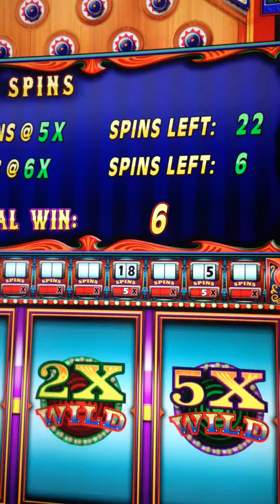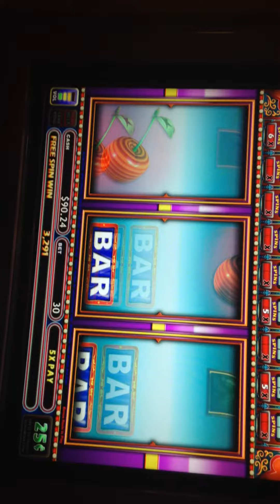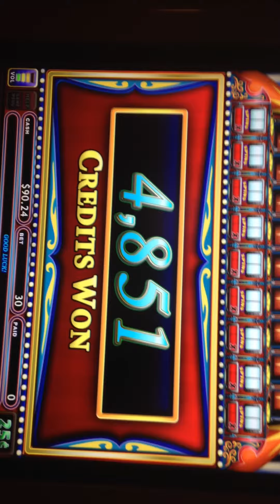KACHINGO SLOT MACHINE HIGH LIMIT BONUS JACKPOT HANDPAY BIG WIN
sorry for the angle big machine and security hates me